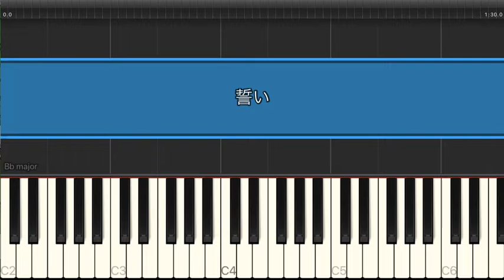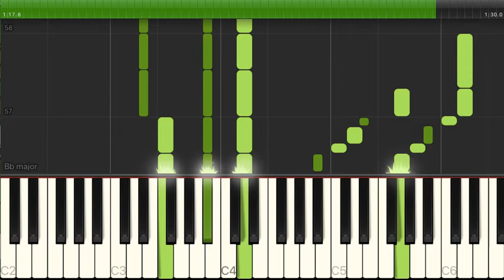誓い / 宇多田ヒカル（電子楽譜カノン）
誓い（中級）/ 宇多田ヒカルのピアノ楽譜はこちらから

【アーティスト】宇多田ヒカル
【難易度】中級